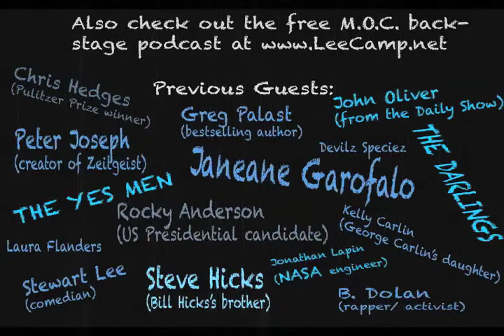"The Jobs ARE NOT Coming Back And Here's Why" - MOC #152 (clean version)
Politicians keep telling us the jobs will come back, and they have a million ways to make it happen. But they are nver going to come back. And the reasons are not what you might expect.